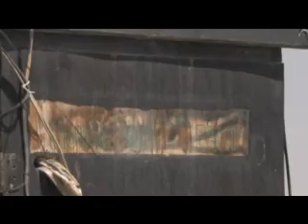Mountain Peak Outpost - The Soilder's Hotel in Afghanistan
Soldiers from the 172nd Infantry Separate Brigade, based out of Germany, take it in turns to man an outpost on the Pakistan border in Afghanistan. The Taliban generally stay out of their way, chosing instead to target the base below with rockets.

Video Footage pulled from News Market and provided by the staff of getupradio.com